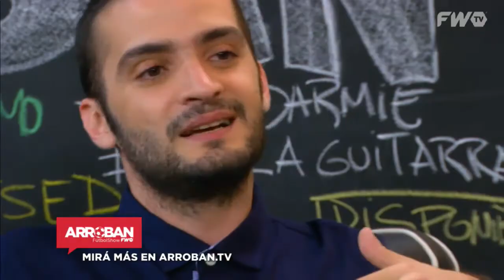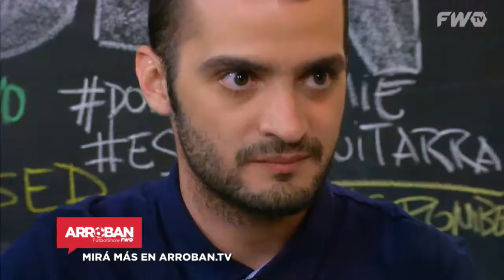Sergio Vittor en Arroban - Habla sobre su foto hot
Sergio "chino" Vittor demostró que va al frente dentro y fuera de la cancha. Porque contestó sin dar vueltas las preguntas de Alexis Valido sobre la filtración de sus fotos hot hace unos años.